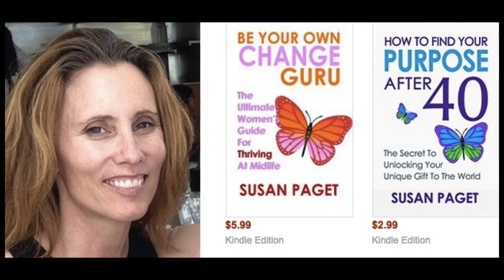TCG Podcast #24 Insomnia During Perimenopause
In this episode I share how to cope with insomnia during perimenopause.